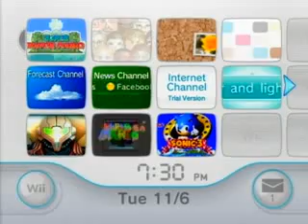Sonic the Hedgehog 3 - Carnival Night Act 1 - Tails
This is regular game play of Sonic the Hedgehog 3 on the Wii Virtual Console. I'm playing Tails, right after a boss that is annoying to down without Sonic. I love the fact that it remembers the last spot you left the game on.

We recently got a Wii, and just a few days ago, I bought a Lan Adapter which will let you connect to the Internet if you don't have Wireless Connection.

I already got some Wii points thanks to a generous donor, and I'm about to get some more for myself. 2,000 just ain't enough. This game was 800 alone!

Anyway I'm just going through the game for nostalga. (and to ease some frustration) I remember some things around the level